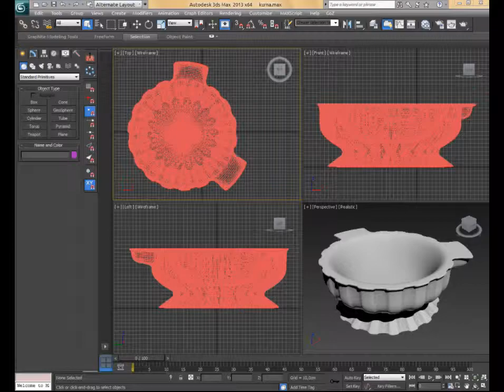Turkish Hamam Basin Ottoman Style ( Kurna ) 3d Model Preview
A Turkish Bath ( Hamam) Basin called " Kurna " with Historical Ottoman Style.